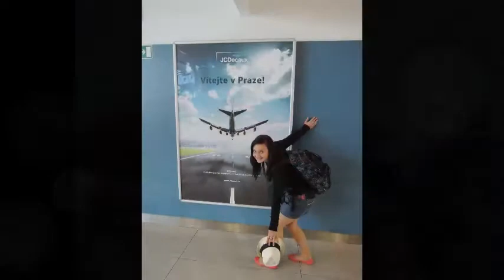Romantika v Římě